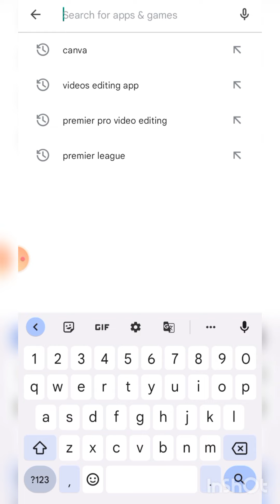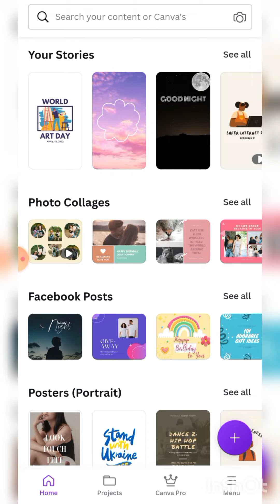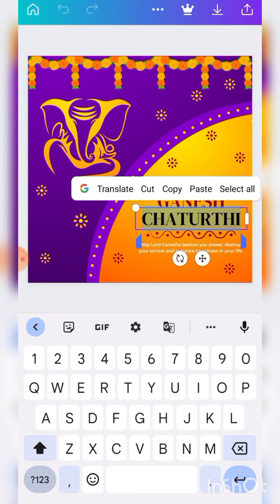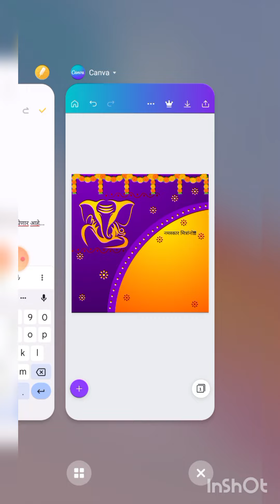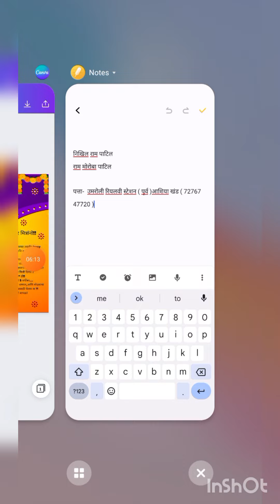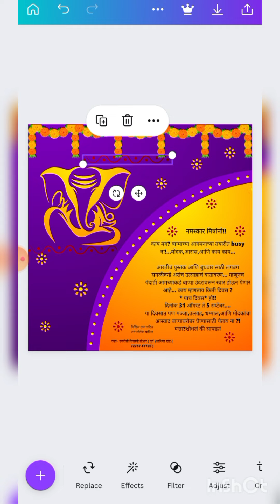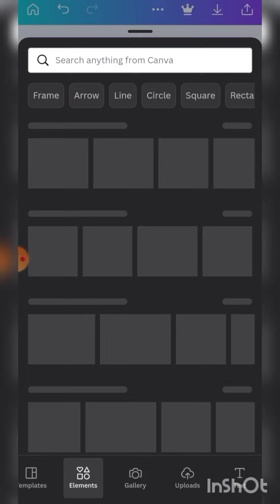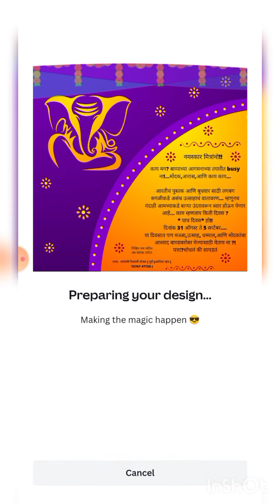Ganpati Bappa Invitation Card 2022 | Mobile Par Kaise Banaye Invitation Card 2022#ganpatibappamorya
Title - Ganpati Bappa Invitation Card 2024 | Mobile Par Kaise Banaye Invitation Card 2024

Keyword -
 ganpati invitation video maker
ganpati invitation card
ganesh chaturthi invitation
ganpati bappa invitation card 2022
ganpati nimantran patrika editing
ganesh chaturthi invitation video
ganesh pooja invitation video
ganpati bappa invitation card 2023
ganpati invitation video
ganpati invitation in for whatsapp
ganpati bappa invitation card
ganpati invitation video for whatsapp
ganpati visarjan invitation video
ganpati pooja invitation video